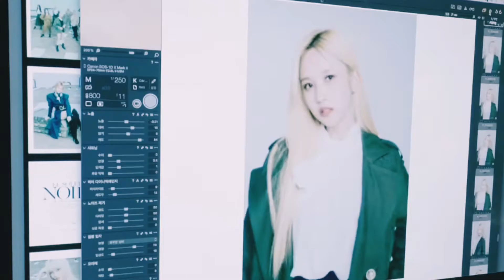Mina 2020 [TWICE]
Mina's compilation videos...
Be strong Mina...fighting!!!
enjoy it ONCE.

[TWICE Archives]

song: This Girl by Nikki Flores